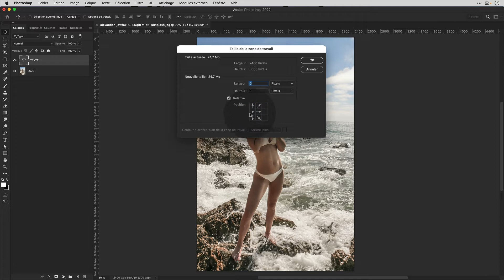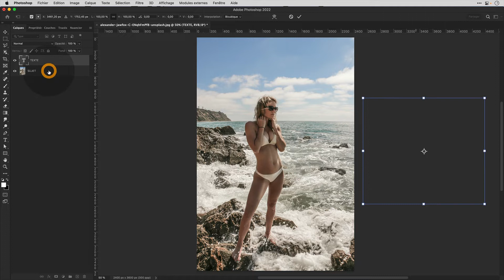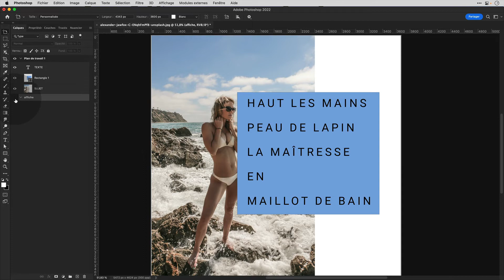Adapter la zone de travail sans calculs avec Photoshop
Contrairement à Illustrator, Photoshop d'adapte pas le plan de travail à un élément. Il y a une solution pour éviter de se livrer à des calculs sur la taille de la zone de travail et travailler de façon plus rapide et plus intuitive.